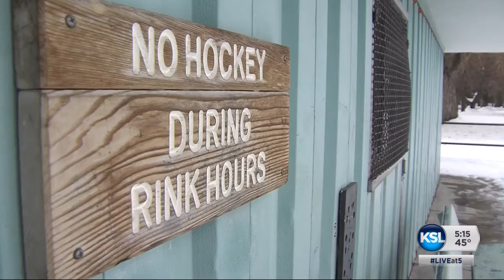Outdoor ice rink remains unopened due to Utah's warm spell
Utah's unusual warm spell is spelling trouble for some outdoor ice rinks. Northern Utah Specialist Mike Anderson explains why one rink in one of the coldest parts of the state hasn't been able to open yet.